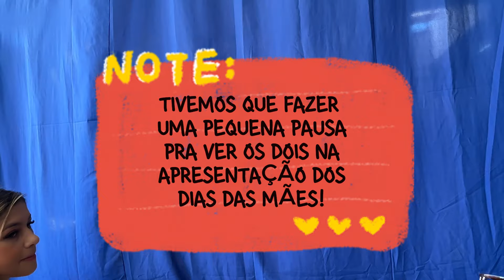ANIVERSÁRIO DE 5 ANOS DA LIS! FESTA PISCINA TEMA WANDINHA!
Olá! Todos os vídeos são feitos com muito carinho para toda família assistir com um conteúdo 100% limpo

Na rede social de fotos: @laurareact

Somos a Família França! Laura, Kel, Anthony e Lis!